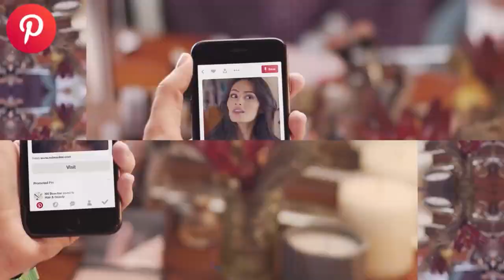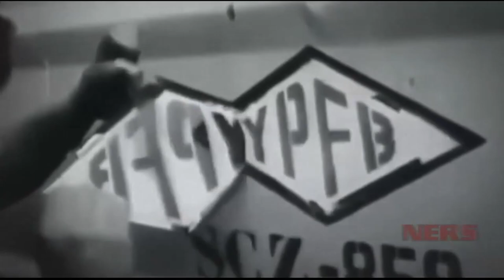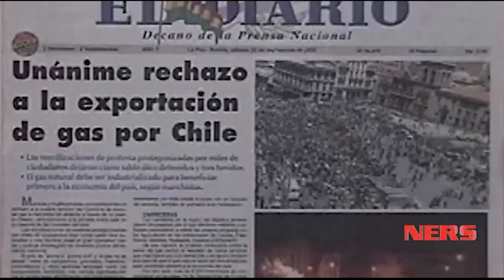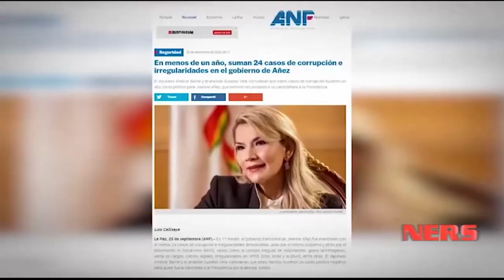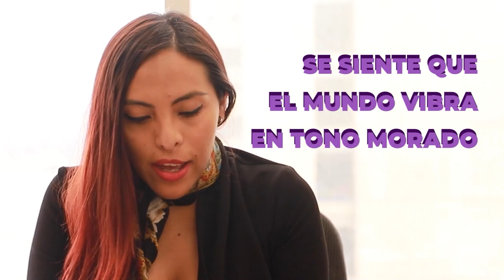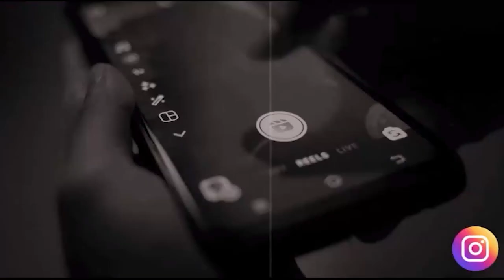NERS 9 de abril de 2022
Hablando del cambio en Bolivia  en dos momentos; en el sector hidrocarburifero y movimiento feminista boliviano.